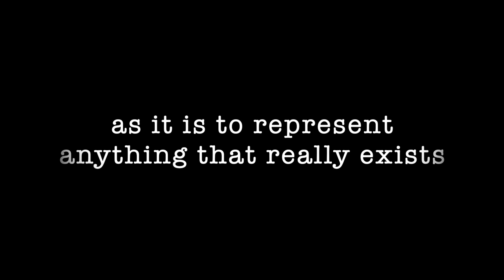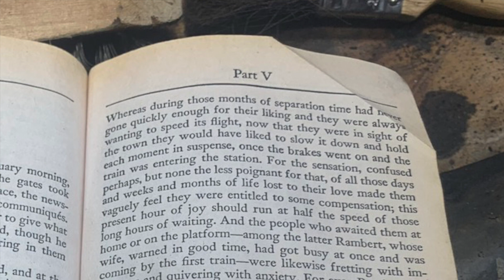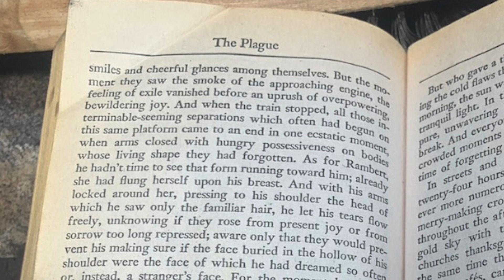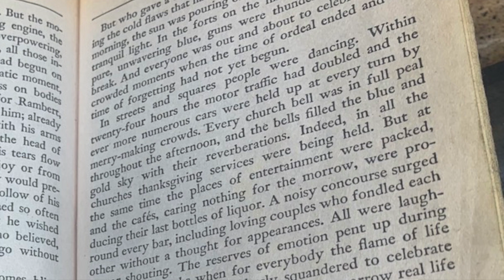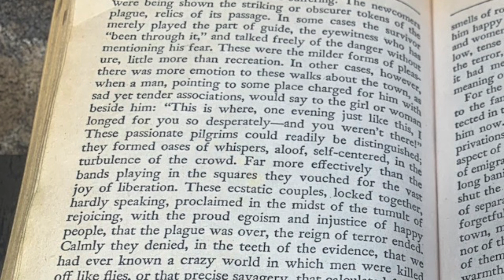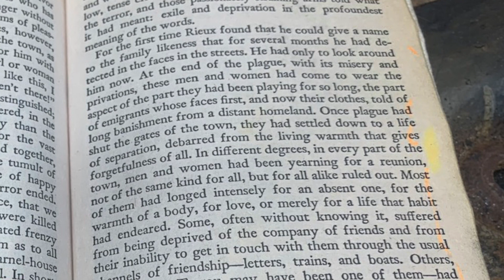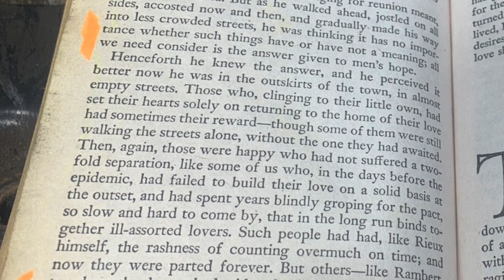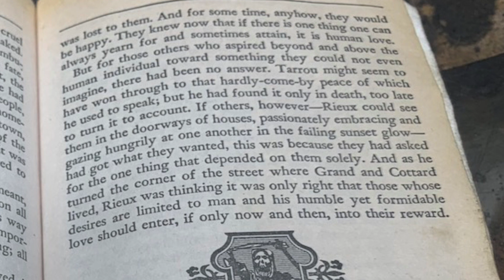The Plague by Albert Camus. Part 5 Chapter 4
Courage, c’est maintenant qu’il faut avoir raison.